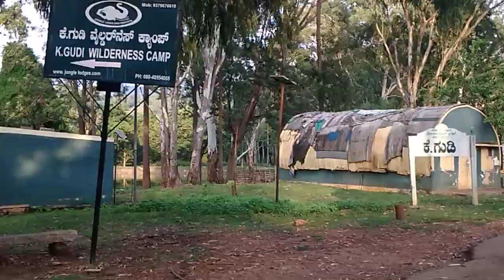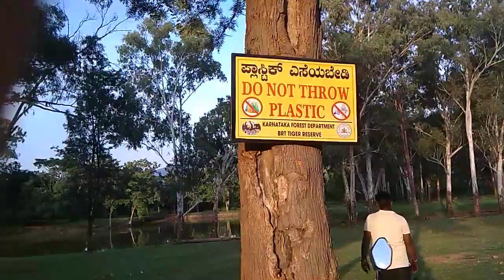K.GUDI Forest from BR HILL'S || K.GUDI WILDERNESS CAMP ||Very Dangerous Roads in Forest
K GUDI Forest from BR HILL'S || Very Dangerous Roads in Forest

K-Gudi
BRHills-Forest
The Biligirirangana Hills, commonly called BR Hills, is a hill range situated in south-eastern Karnataka, at its border with Tamil Nadu (Erode District) in South India.
The area is called Biligiriranganatha Swamy Temple

👉Location: Yelandur Taluk, Chamarajanagar, India
👉Nearest city: Mysore 80 kilometres, KARNATAKA STATE

Date Of Video: 06/06/2019, Thursday